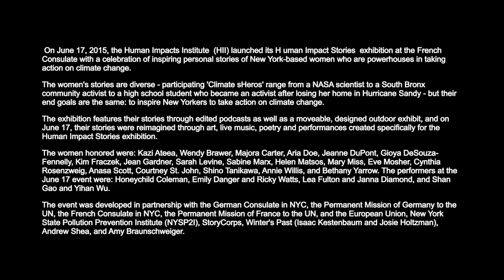Climate sHeros Performance: Emily Danger & Ricky Watts